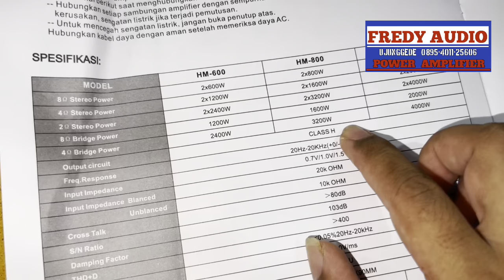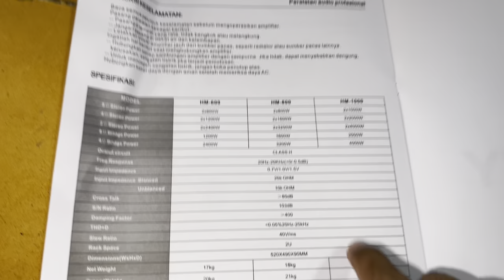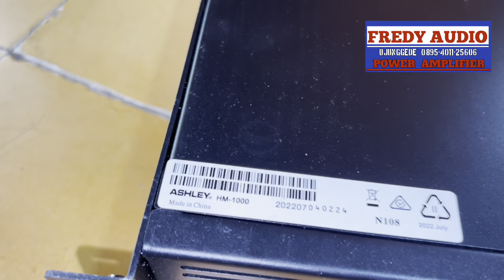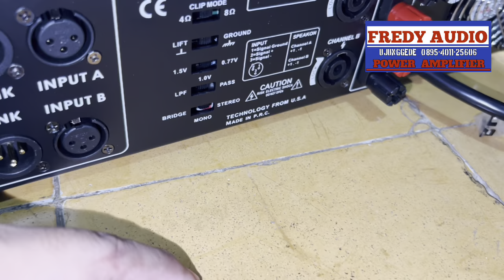Unboxing Power Ashley HM 1000